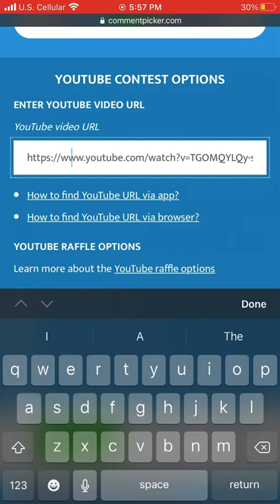Giveaway winners!|| creatures of sonaria